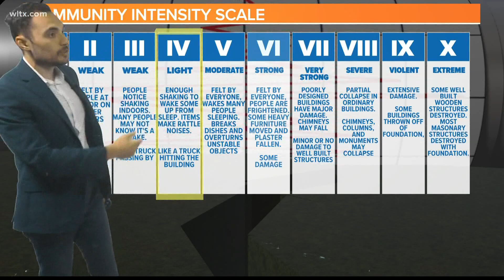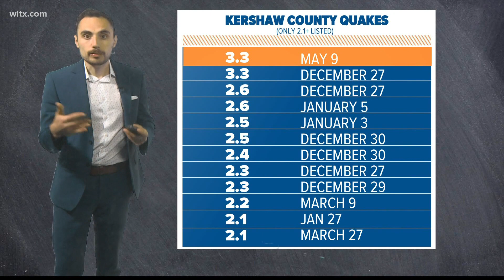An explainer of earthquakes in South Carolina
An earthquake very early this morning was felt across the Midlands. The 3.3 magnitude quake was centered near Elgin.